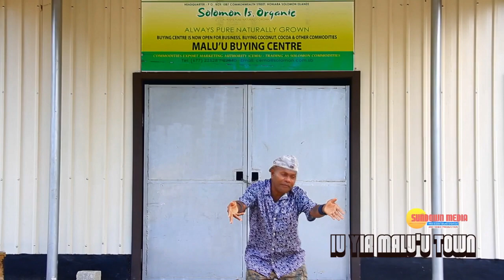MALU'U TOWN | BABZMAN ( Official Music Video 2023 ) Directed by: Sundown Media